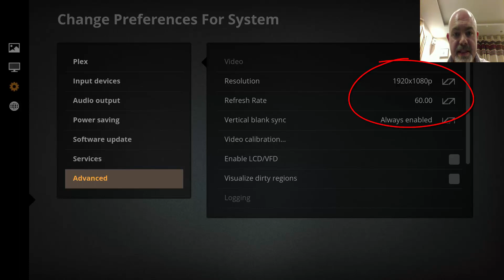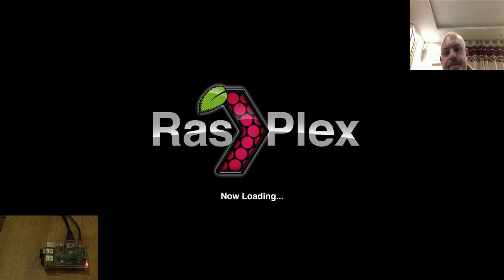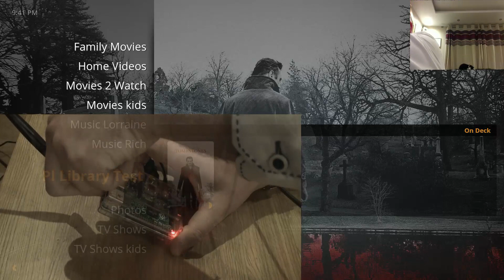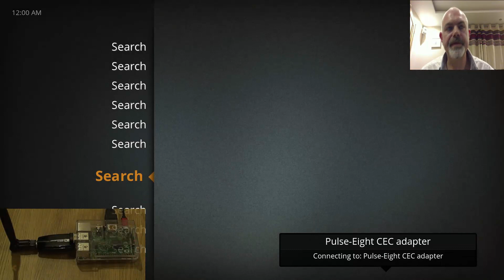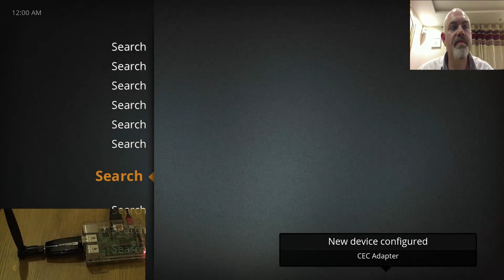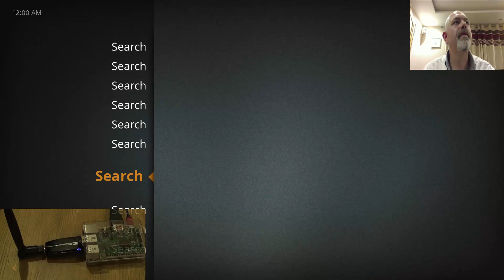RPi2 : PLEX Wireless Dongle Showdown vs LAN cable on 1080p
Many people stated in my previous videos that my wireless dongle was too poor to stream 1080p material.  So i dug out a proper dongle with a huge aerial.

Here I test some 1080p material on

LAN Cable
Tiny Compact Dongle
Dongle with Large Aerial

guess this video is aimed at people thinking they can stream full bit rate 1080p.

720 or 720...upscaled material to 1080p...ie low bit rate like TV shows works OK.